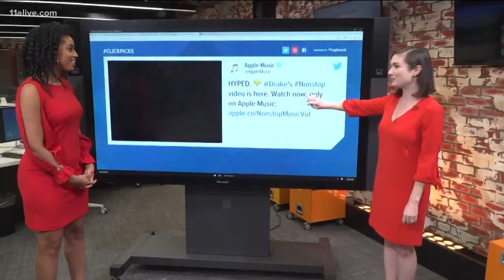Mary Ellis, one of the last women pilots from World War II, dies at 101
Mary Ellis, who played a vital part in defeating Germany in the battle for Britain's skies during World War II, has died at 101.